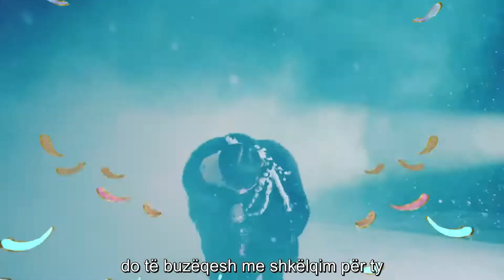Yena - Smiley Ft Bibi {Albanian Lyrics}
If you want to translate any kpop song please request in comments